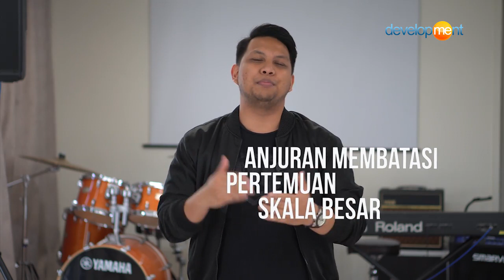Pengumuman Penundaan Kelas Belajar Development Program Term Jan - April 2020